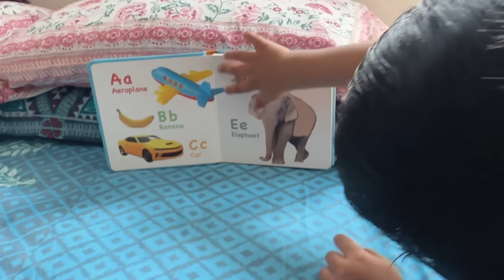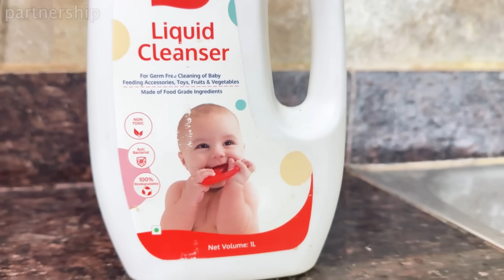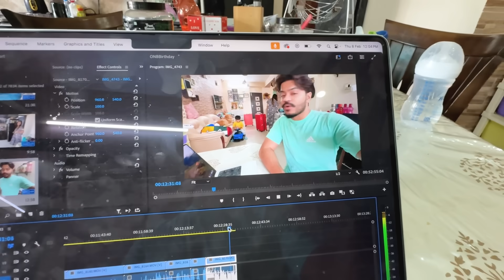First Time They are Going Alone for Two Days 🥹 Will Miss You ❤️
Checkout Luv Lap Liquid Cleanser 👇🏽